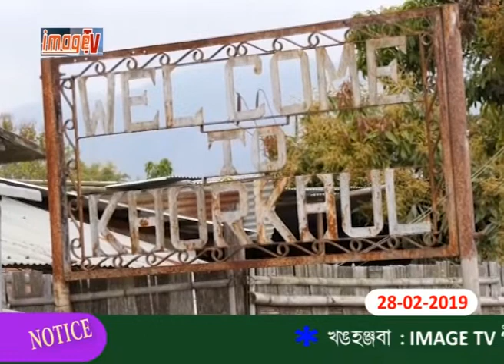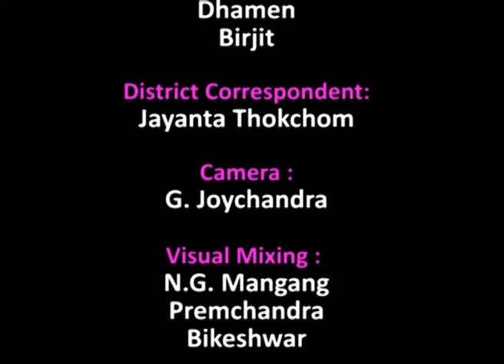Image Paodam 28 February 2019